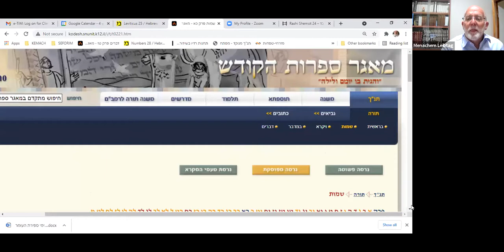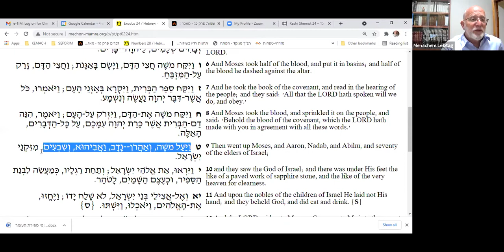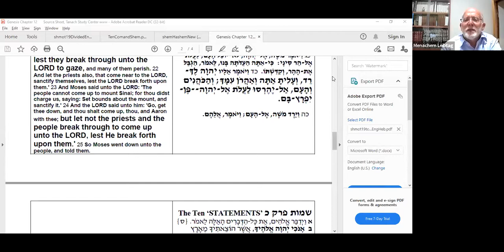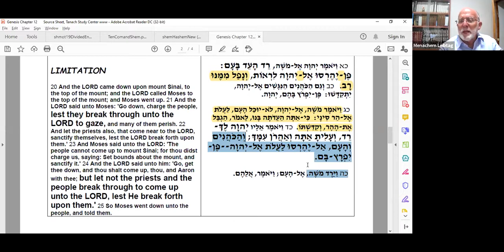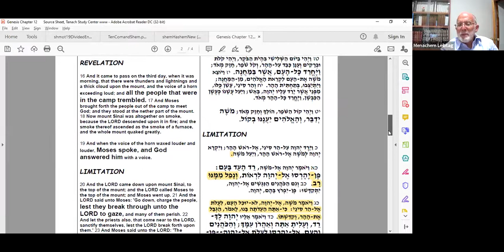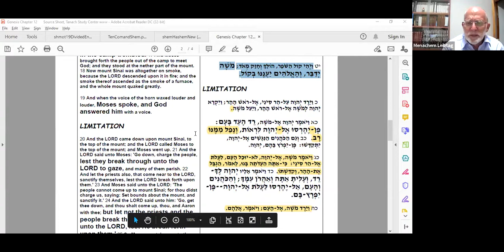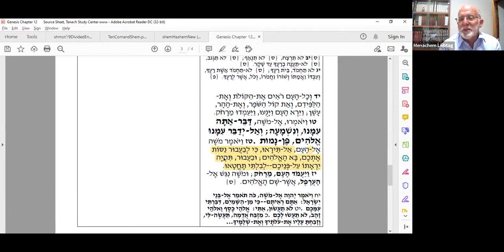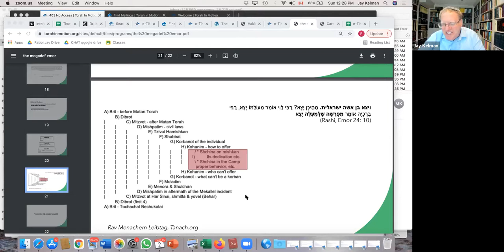Shavuot: Climbing the Mountain: Lessons from Har Sinai (Part 4) || Rabbi Menachem Leibtag